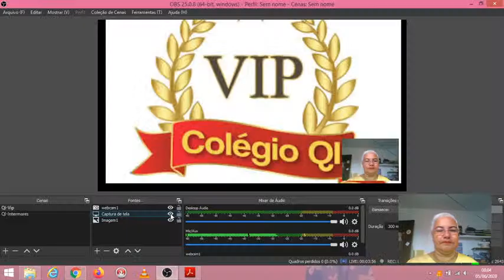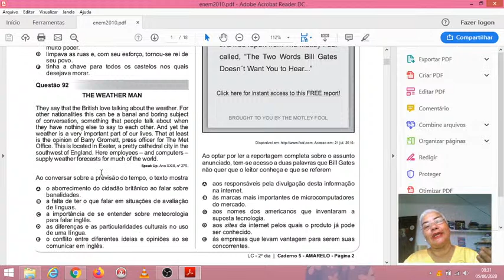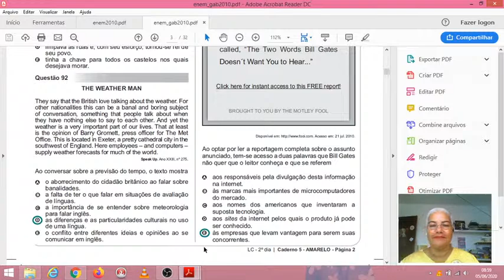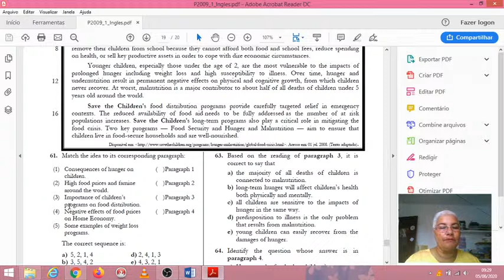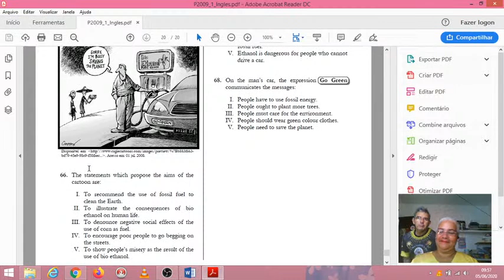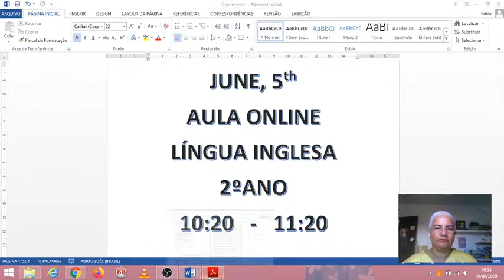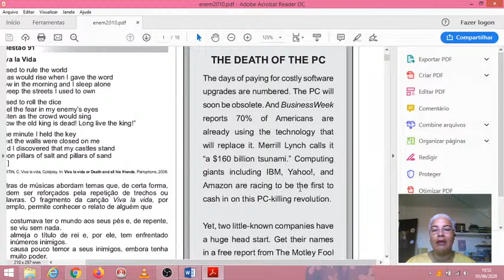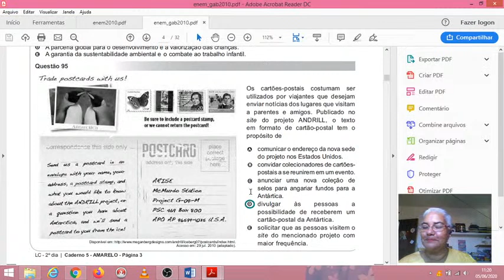Profa JACKELINE Inglês - Aulas 05.06.2020 [1ºM 3ºM e 2ºM]